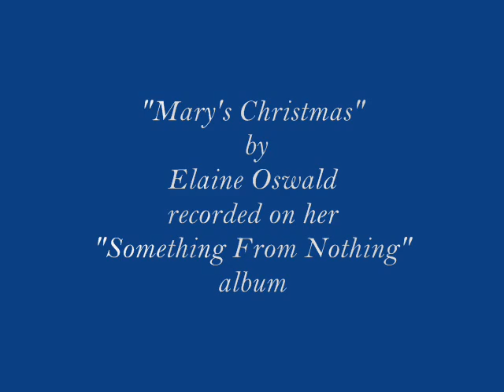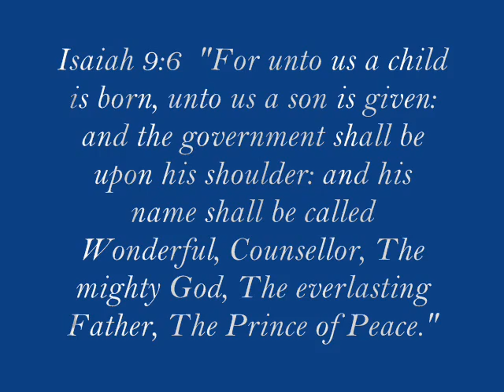Mary's Christmas.wmv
"Mary's Christmas" by Elaine Oswald